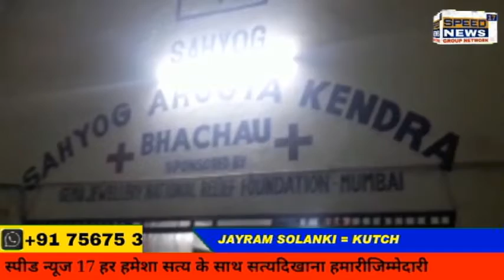KUTCH રામદેવ પીર પાસે આવેલ સર્વિસ રોડ ઉપર ભચાઉ દવાખાને આવતા સમયે બાઇકની ની પાછળ ટ્રેલર આવતુ હતુ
આજ રોજ રામદેવ પીર પાસે આવેલ સર્વિસ રોડ ઉપર ભચાઉ દવાખાને આવતા સમયે બાઇકની ની પાછળ  ટ્રેલર આવતુ હતુ તે સમય ટ્રેલર વાળુ બાઈક થી ભટકાતા ભાઈ મા બેસેલ પતિ - પત્ની  નીચે પડિ ગયા તયારે તેમના પતિ ને ગંભીર ઈજાઓ પોહચિ હતી. ભચાઉ સરકારી હોસ્પિટલમાં રીફર કરાયા. જેમ સારવાર થતા ભુજ જી.કે મા જતા વચ્ચે  રસ્તા માજ તેમને શ્વાસ  છોડી યા આમ તેમનુ મૃત્યુ થયુ. આમ ભચાઉ પુલિસ મા ફરિયાદ નોંધાવી હતી.
રિપોર્ટ જયેશ ધેયડા